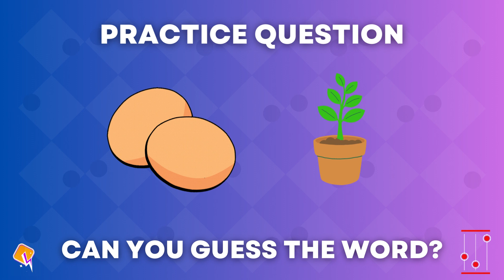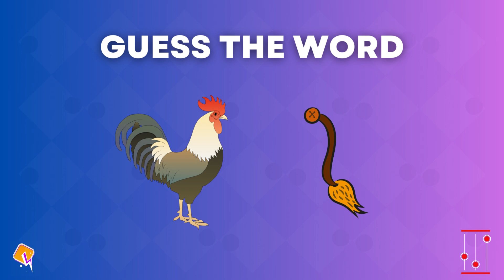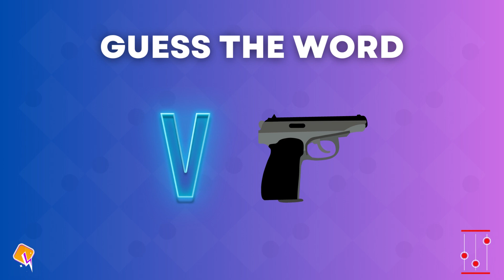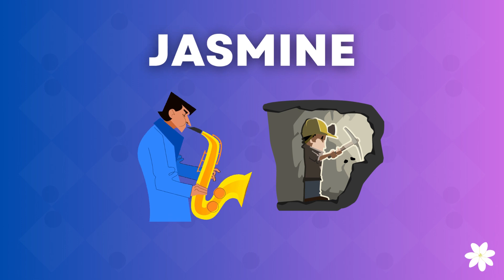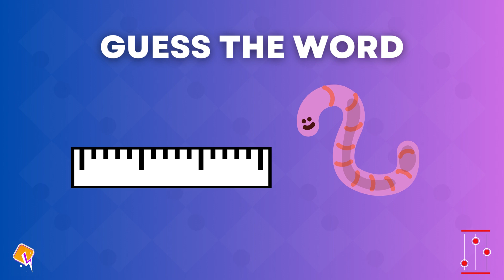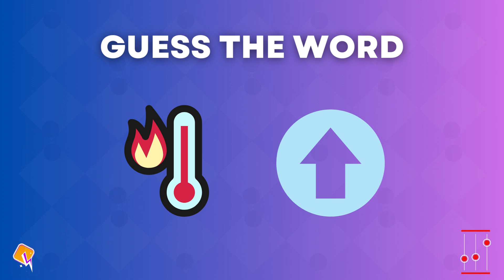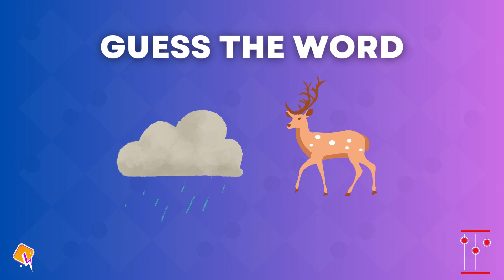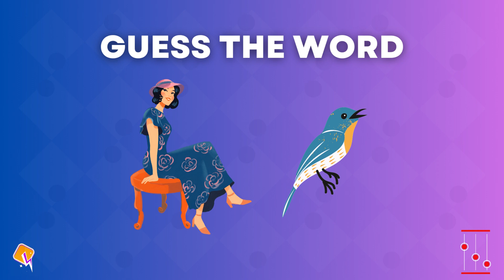Can You Guess the Word from Emojis? 🤯 Funny Word Challenge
In this video, I challenge you to guess the word from a series of emojis. Some are easy, some are hard, and some are just plain weird. 😂 How many can you get right? Watch till the end to find out! 🙌